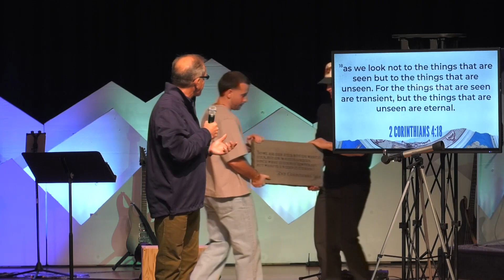When It Gets Severe, Persevere | Neil Eaton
Join us for a powerful sermon on perseverance in the face of adversity based on 2 Thessalonians 1. Explore how to stand firm and trust in God's promises, even when faced with severe challenges.